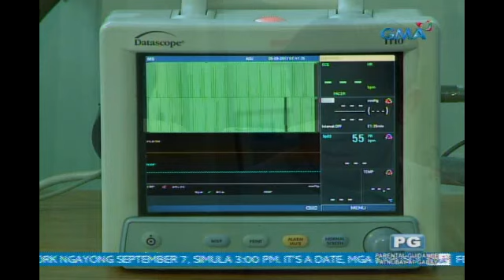Haplos: Mangkukulam na pumapatay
Aired (September 6, 2017): Patay na si Tatay Fred pero hindi titigil si Angela sa pagtuklas kung papaano mabibigyan ng hustisya sina Gerald at ang ama nito.

Watch 'Haplos' weekdays on GMA Afternoon Prime, starring Sanya Lopez as Angela Alonzo, Rocco Nacino as Gerald Cortez, Thea Tolentino as Lucille Bermudez, and Pancho Magno as Benedict Dizon. Also in the cast are Ms. Celia Rodriguez, Patricia Javier, Emilio Garcia, Francine Prieto, Tessie Tomas, Diva Montelaba, Janna Dominguez, Maricar de Mesa, and Bruno Gabriel.